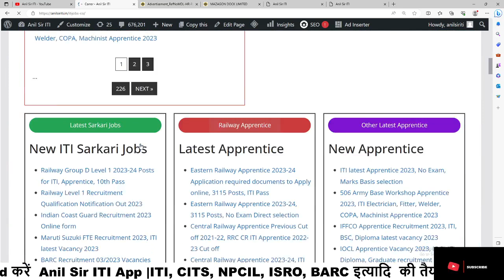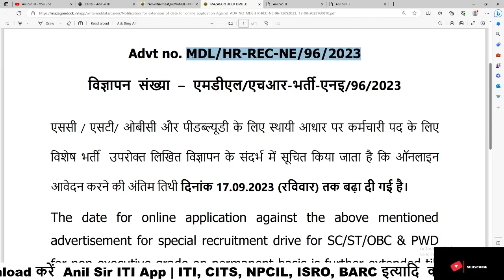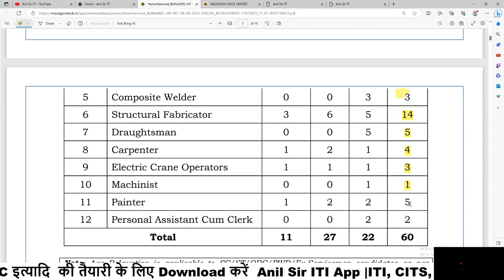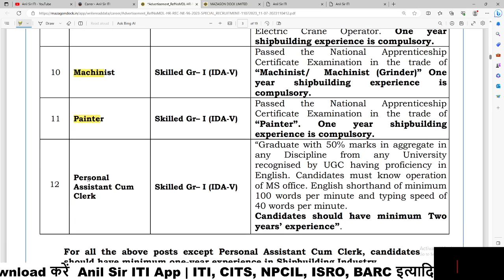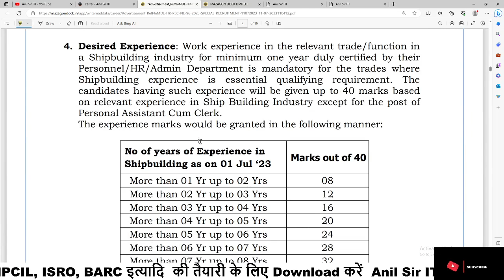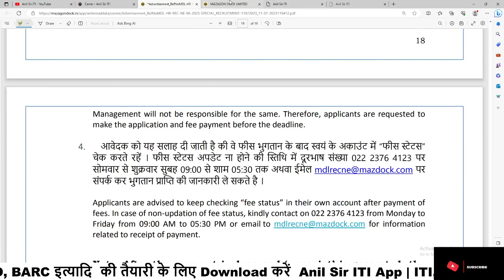MDL Permanent Recruitment 2023, ITI, NAC Latest Vacancy 2023, ITI latest jobs 2023, ITI jobs 2023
WCR Kota Apprentice की बड़ी खबर: WCR Kota Apprentice की बड़ी खबर